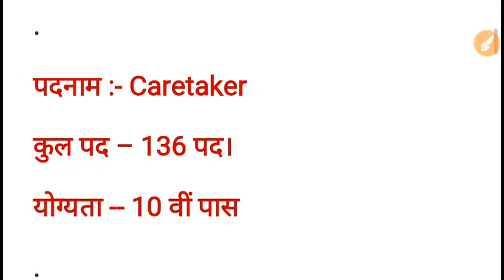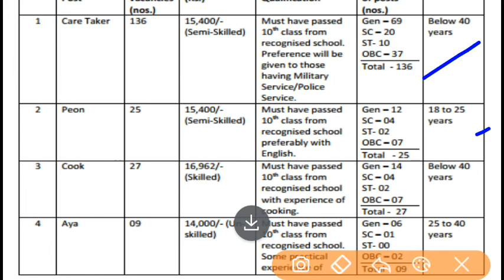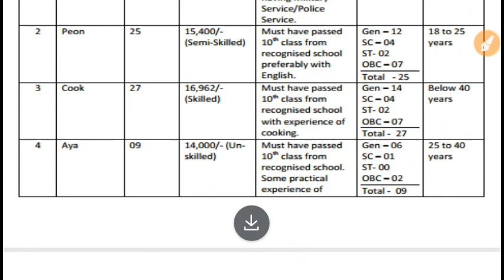10th pass govt jobs | latest govt jobs | sarkari naukari | peon bharti| government jobs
10th pass govt jobs latest govt jobs sarkari naukari peon cook caretaker attendant jobs rojgar samachar

Hello friends  video dekhne  ke liye bahut bahut dhanywad

Is video me Maine latest government job ke baare me bataya hai . sabhi rajyo ke candidates apply kar sakte hai. Yah central govt job hai. Age limit 18 se 40 varsh hai. 10th pass candidates is vacancy ke liye apply kar sakte hai.

Click here download official notification PDF

Cg govt jobs , mp govt jobs, Rajasthan govt jobs , hariyana govt jobs , latest sarkari naukari, employment news, rojgar samachar, police jobs , defense jobs, army jobs Navy jobs all India job , peon MTS si  bsf sf constable PSU apprentice jobs sail bhel ntpc nhpc railway alp technicians group d ,up police. Patwari bharti, technicians technical jobs, non technical jobs, all India job, state government jobs, van vibhag education department , sarkari naukari, previous years questions paper, bank po , cgl jobs, Delhi govt jobs Maharashtra government jobs, odishgovtjobs westbengalgovernmentjobs  Maharashtrajob Gujaratgovernmentjobs , cgvyapam mpvyapam job sarkari naukari, latest govt jobs ,mppolicejobs uppolicejobs Himanchal Pradesh government jobs, uttarakhandgovtjobs  cgpolicegovtjob collectorofficejobs sidhi bharti, latest recruitment, latest govt jobs news, jobs news and update . etc ke liye channel Dp video gate ko subscribe kijiye .

Topics/queries
Government jobs
Government vacancy
Sarkari naukari
Employment news December 2018
Rojgar samachar
Icsil jobs
Sidhi bharti
Bina  pariksha sidhi bharti
Intelligent communication systems of India limited jobs
10th pass govt job
ITI pass govt jobs